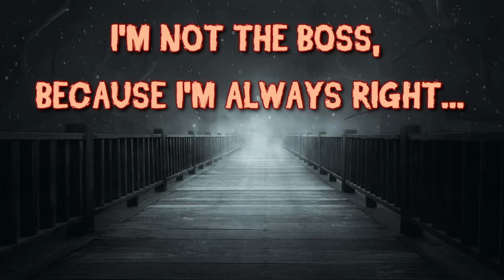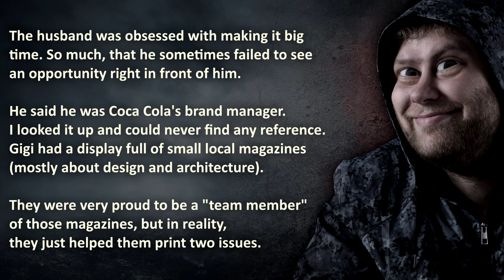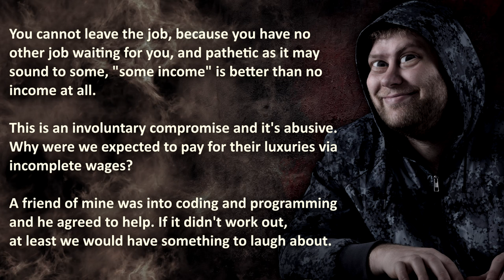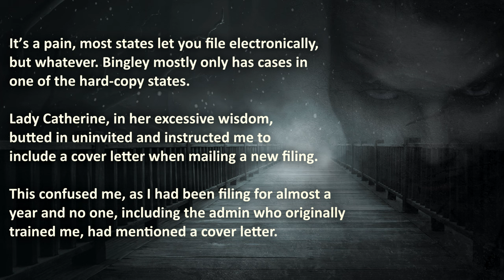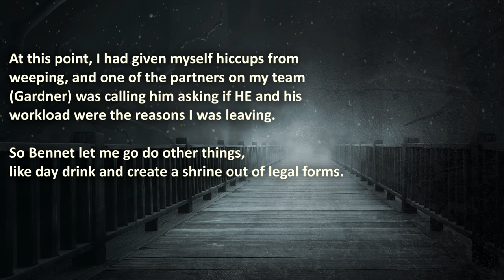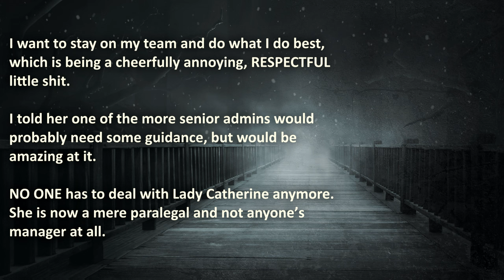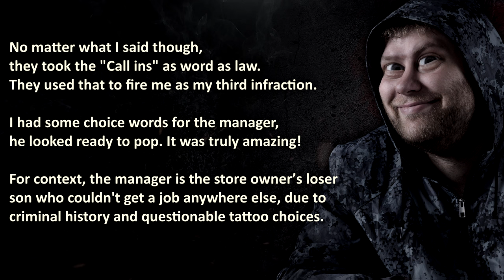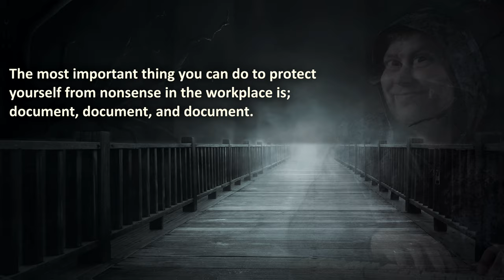Bad & Toxic Manager Revenge Stories | True Revenge Stories | Business Revenge #11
Bad & Toxic Manager Revenge Stories that actually happened! These True Revenge Stories showed Bad managers that the 'little guy', can become ultra-productive, when he's out to get Revenge!

00:00 – "Introduction"
01:14 –  “Investor-Fished?” – Bad Manager pays out incomplete wages to fund luxurious lifestyle, but gets catfished into doing the right thing… (ProRevenge)
07:23 –  “Demotion Potion” –  Toxic Manager bullies Employee, but it reshapes the whole companies’ chain of command… (ProRevenge)
14:30 –  “Felon Manager” –  Bad employer steals tips and pays below minimum wage… Unjustly firing the wrong employee brought an end to it… (ProRevenge)

🔥 WARNING: these business revenge stories really happened, therefore it may be stressful or upsetting to some bad managers.

💣 More Bully Managers who receive ProRevenge & NuclearRevenge?

💡 - Business Revenge is not recommended, even if it's a bad work environment, with bad toxic managers at work...
Be sure to talk to HR before getting revenge through pro revenge acts!  The Royal A.I. Community does advocate maturity and level-headedness before getting back at your bad manager!